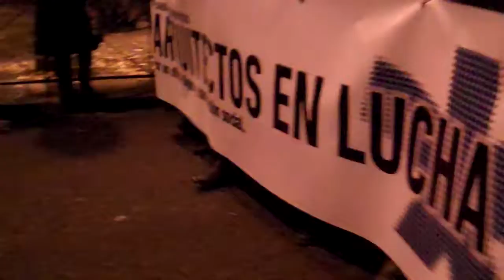Arquitectos Madrid 14 noviembre 2012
"Por un oficio digno y con función social"